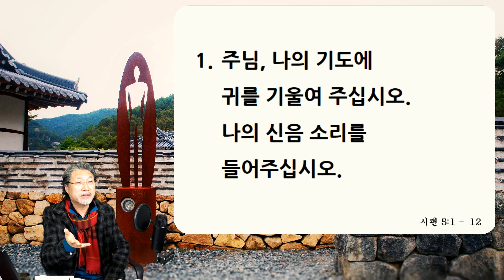[ALP-TV] 아침햇살인문100강 42강 [대화 잘 하고 싶은데 (1)]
대화를 잘 하려면 어떻게 해야 할까요? 공감과 경청의 기술, 아침햇살 스승님이 삶을 예술로 가꾸는 최고의 지혜를 선물로 드립니다.

공감과 경청의 대화기술 다섯가지
1. 가르치려 하지 말아라
2. 잘 들어주어라
3. 공감하라
4. 설명을 길게 하지 말아라
5. 주도권을 잡으려 하지 말아라

00:01 모든 것이 대화입니다
08:18 대화를 잘 하려면
15:20 공감과 경청
25:42 주고 받기 - 잘 듣고 합니다

ALP삶의질향상센터는 삶을 예술로 가꾸는 사람들이 만들어가는 공동체입니다.